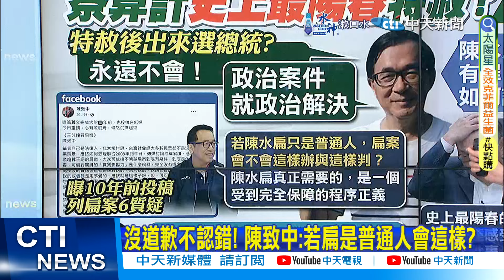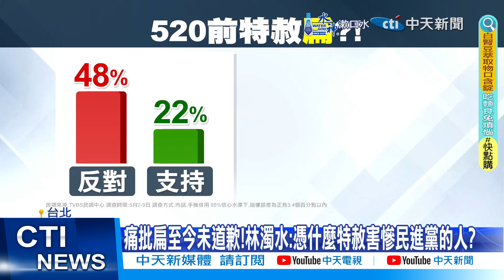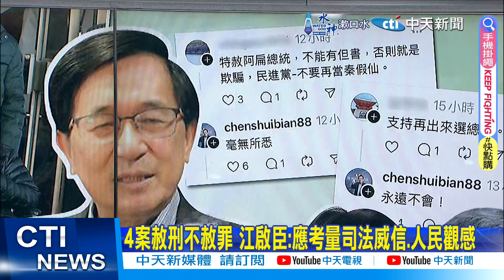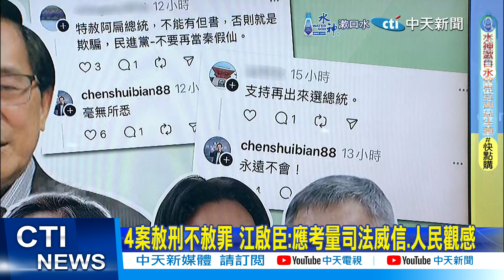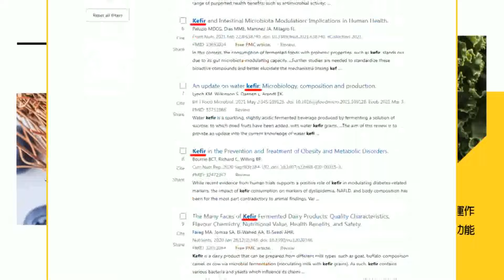【每日必看】蔡特赦扁"埋地雷" 謝寒冰:故意給賴清德難看｜蔡英文趕520前拆彈"特赦"? 陳水扁他這樣說! 20240512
00:00 蔡英文趕520前拆彈"特赦"? 陳水扁他這樣說!
00:46 沒道歉不認錯! 陳致中:若扁是普通人會這樣?
00:59 斥扁案非僅"政治案件" 張楷:加深社會對立
01:59 傳蔡將"特赦扁" 柯文哲:別用媒體放話測風向
02:29 趕520前"特赦"惹眾怒? 扁回"政治案件政治解決"
05:05 赦扁? 羅智強酸2大政績:賴等著受選票評判
05:11 蔡特赦扁"埋地雷" 謝寒冰:故意給賴清德難看
07:42 4案赦刑不赦罪 江啟臣:應考量司法威信.人民觀感